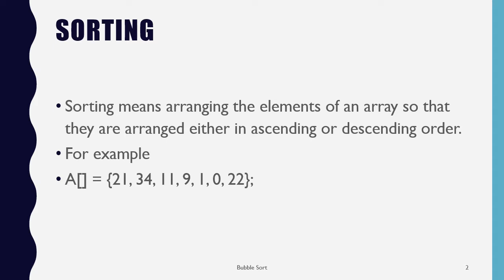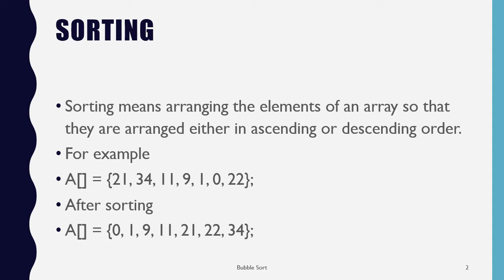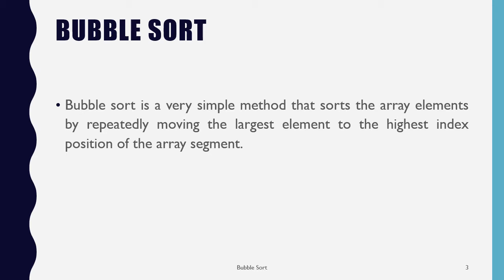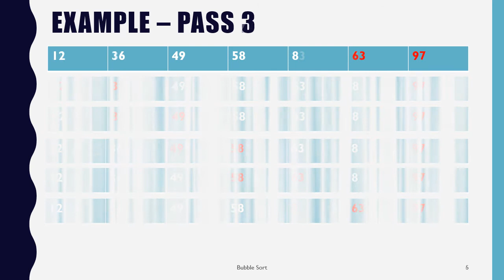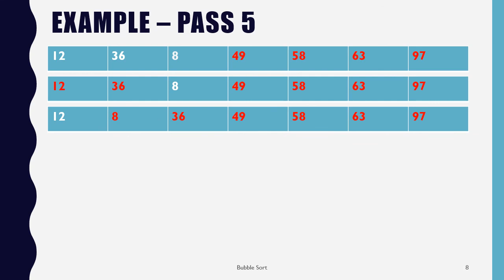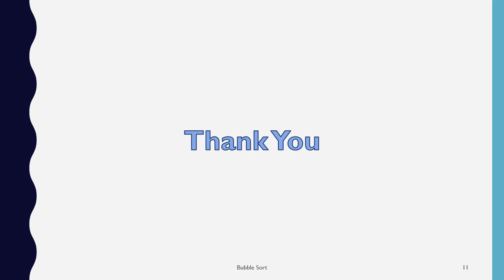Bubble sort | Sorting Techniques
Bubble Sort

Prepared by
Deepthi M Pisharody
Asst Professor
Dept of Computer Science
Prajyoti Niketan College, Pudukad